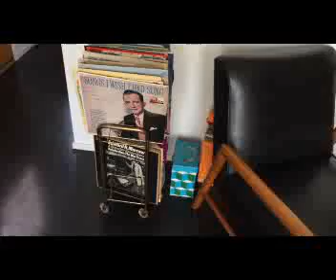50s House in Rolling Meadows, Illinois (extended version, uncut)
"Take a walk through time". Anyone who enter this house will feel they have been transported "back in time" to the actual home of a typical 1950s suburban family.

Nancy and Doris were my guides on this trip to the past. They were great in describing the many artifacts in the house. All of the exhibits were donated and are in excellent condition. Even the fridge works!

Any 50s buffs or anyone who likes to reminisce should visit this house in Rolling Meadows.